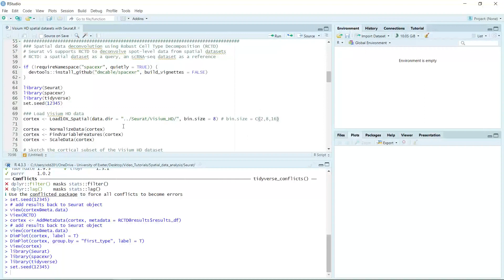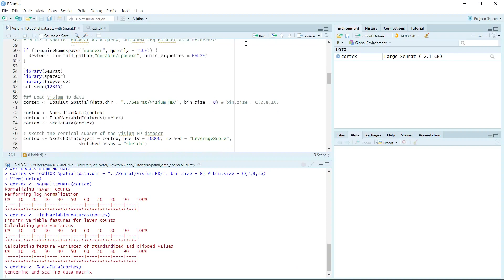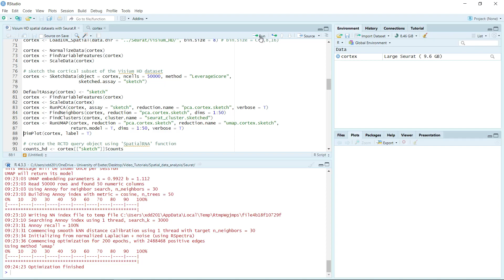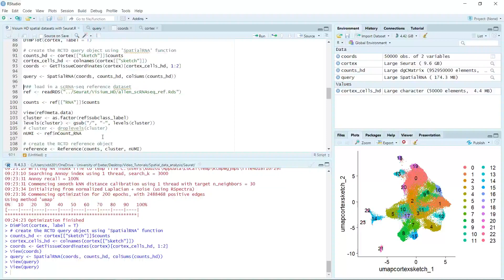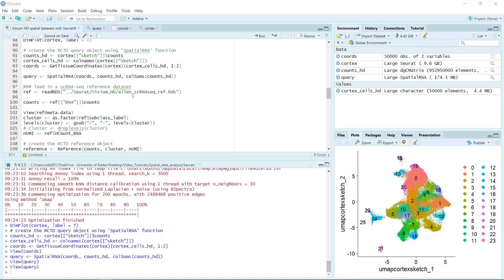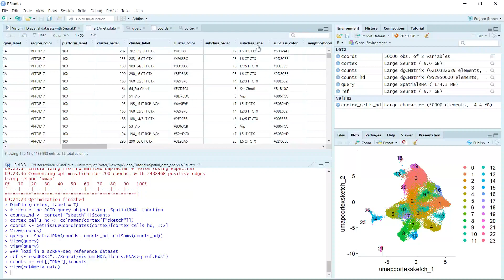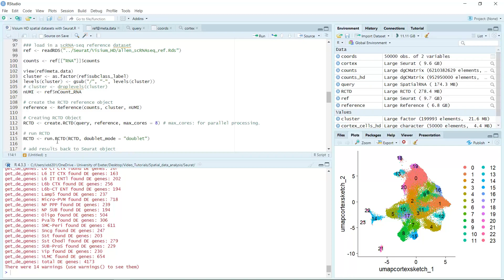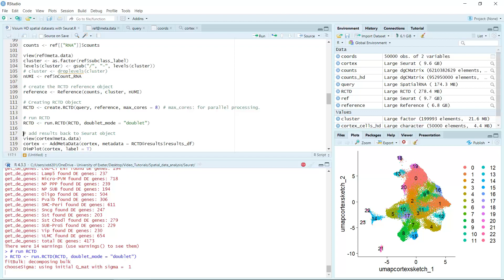Spatial Data Deconvolution using Robust Cell Type Decomposition (RCTD) Part I